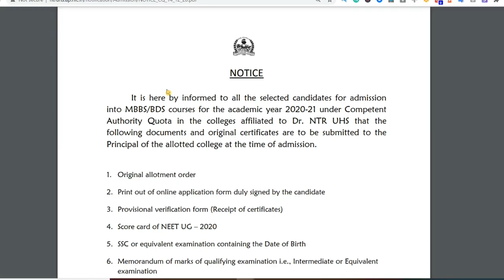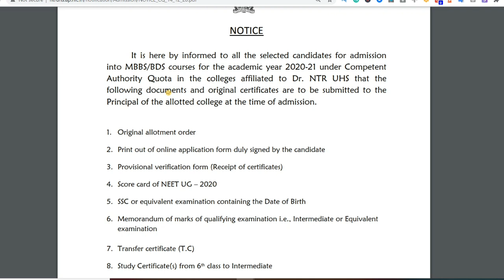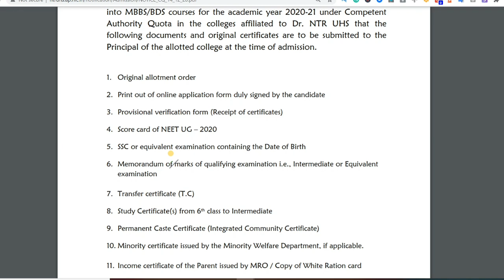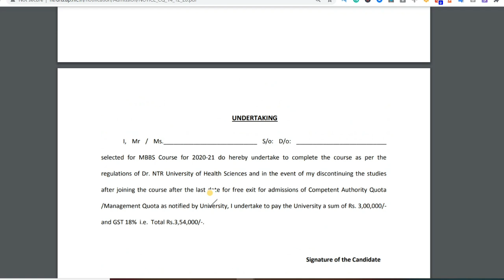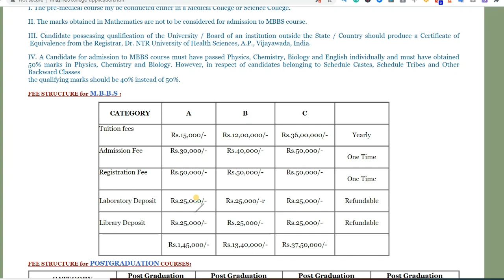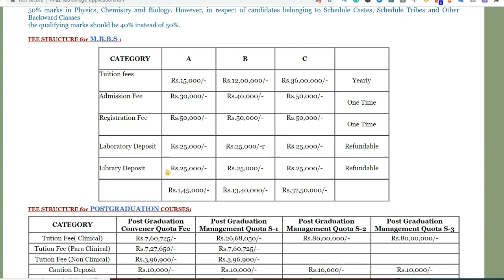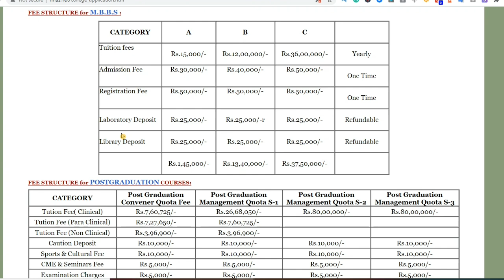AP NEET 2020| MBBS BDS A Category Required Certificates for Joining College | NTRUHS Bond Paper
It is hereby informed to all the selected candidates for admission
into MBBS/BDS courses for the academic year 2020
following documents and original
The principal of the allotted college at the time of admission.

1. Original allotment order
2. Print out of online application
3. Provisional verification form
4. Score card of NEET UG
5. SSC or equivalent examination
6. Memorandum of marks of qualifying examination i.e., Intermediate or examination
7. Transfer certificate (T.C)
8. Study Certificate(s) from 6
9. Permanent Caste Certificate (Integrated Community Certificate)
10. Minority certificate
11. Income certificate of the Parent issued by MRO /
12. Income and Asset certificate valid for
13. Special Category certificates if applicable i.e. (PH/NCC/CAP/Sports/Anglo Indian)
14. Local status certificate (Migration)
15. Undertaking (Bond) on Whitepaper (Proforma Annexed)